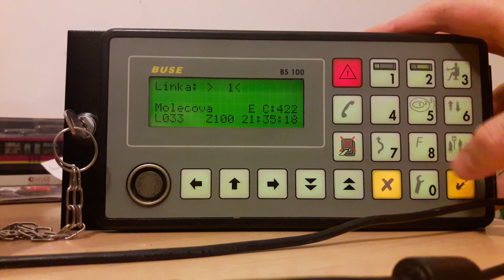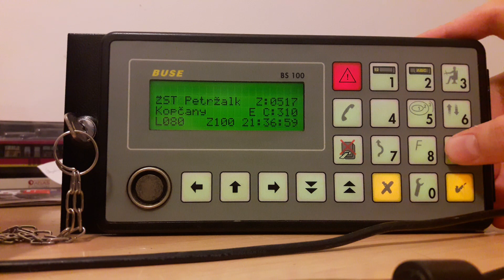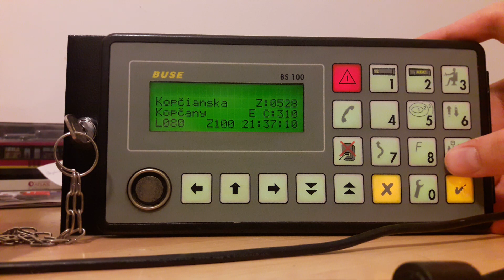BUSE BS 100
Ukážka Ibisu BUSE BS 100